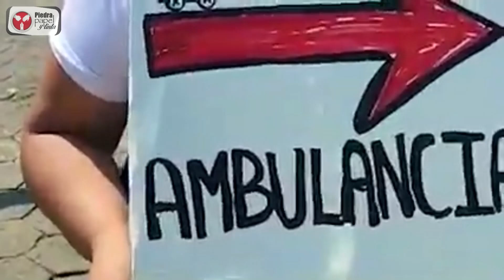Intelectuales coinciden: Clases medias decidirán elecciones; su polarización afecta la convivencia